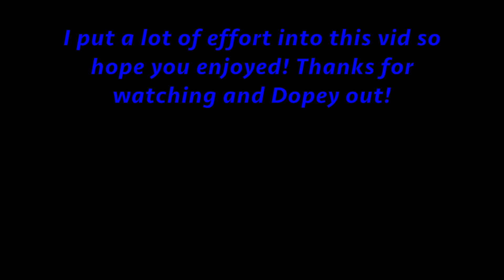Mope.io BEES STING DRAGON TO DEATH!!! New Beta AI Update! (Mope.io New Update and Trolling!)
Today I play with the new Bee in the beta server. I get Black Dragon and try to die to Bee's as Black Dragon but it failed. Enjoy! I always appreciate constructive criticism so put your HONEST opinion on this video and my channel as a whole in the comments.